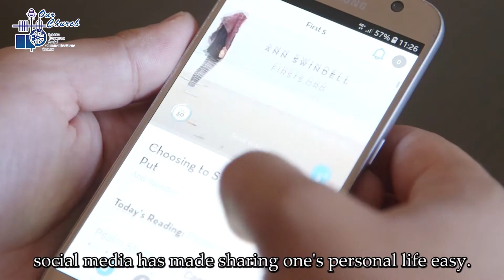(5/10/2022) Will social media influence the canonization process?